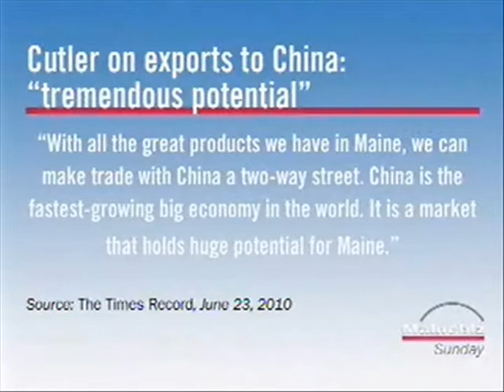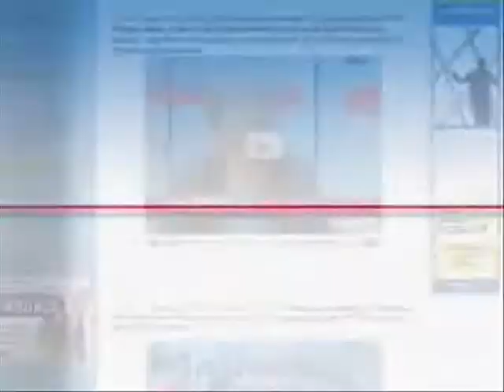The race for the Blaine House - Eliot Cutler (Part 2)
Mainebiz Sunday (Season 2, Episode 22) - Host Alan Hinsey speaks with Eliot Cutler, Independent candidate for governor, about his environmental record, what he would do about the regulatory burden on Maine businesses and how Maine should be marketing its brand to China. Cutler also tells us how, as governor, he would sign an executive order the first day creating a new state office headed by a "Grim Repealer". (Originally aired Sept. 19, 2010)